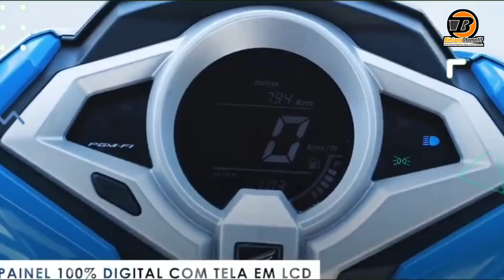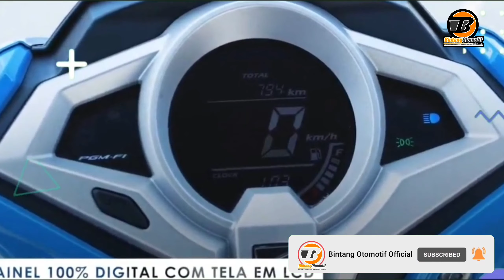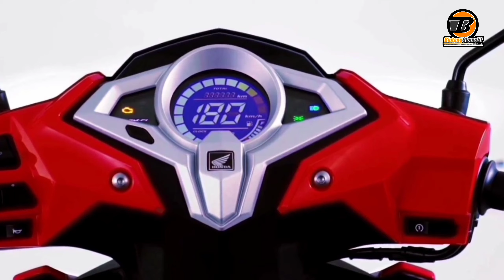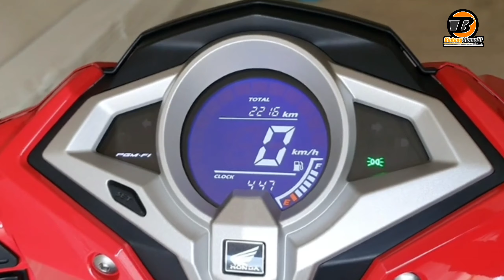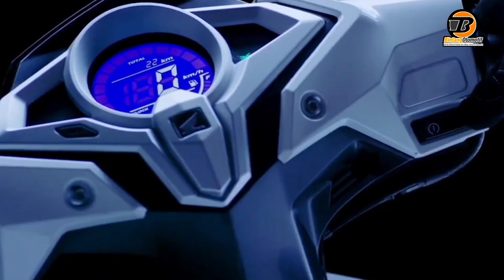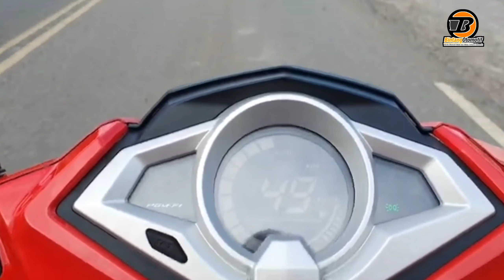Honda Matic Terbaru | Vario Disuntik Mati ⁉️